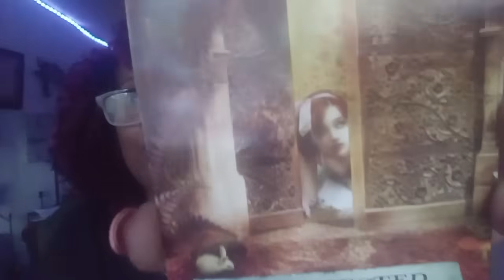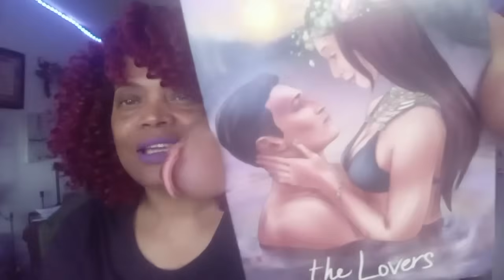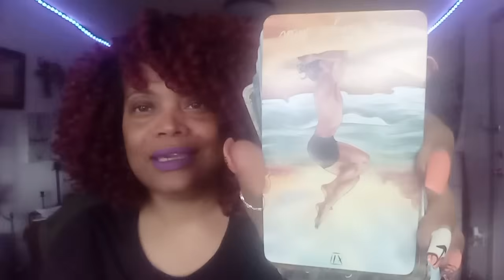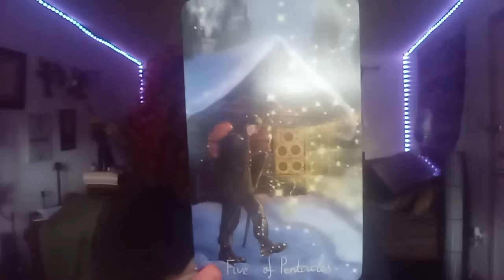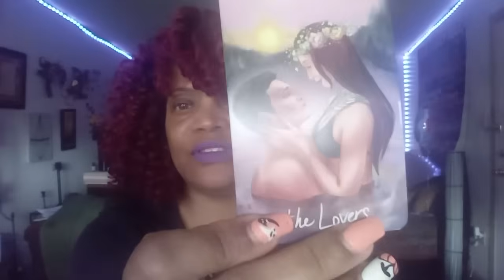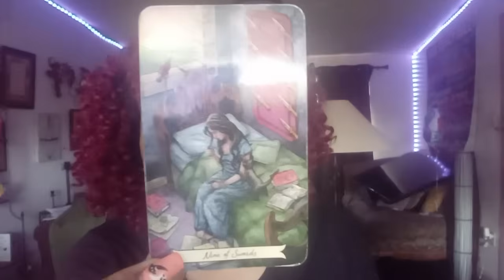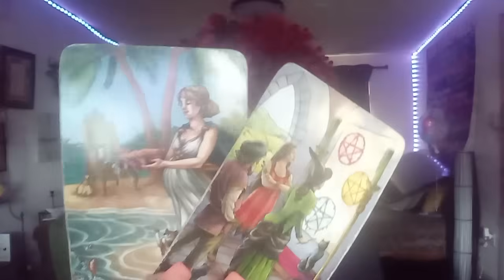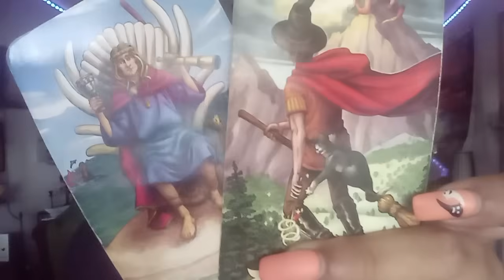SCORPIO ♏...OMGGG. .YOU GOT SOMEBODY COMING OUTSIDE JUST FOR YOU😍